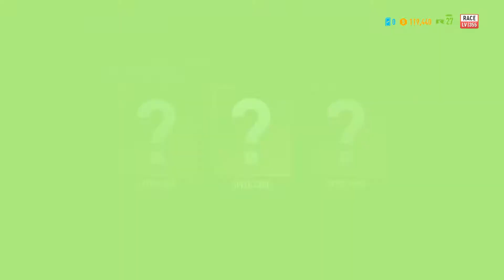Need for Speed Payback PART SIXTEEN Gameplay 1080p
I'm playing this game Need for Speed Payback at:
Asus GL552VW
Processor:Intel Core i7-6700HQ (Intel Core i7)
Graphics adapter: NVIDIA GeForce GTX 960M